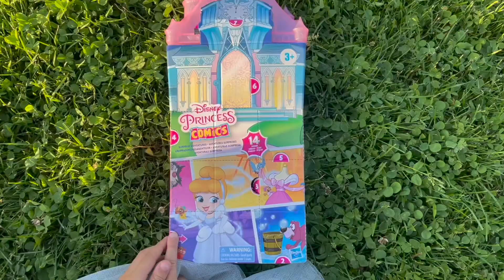Princess comics unboxing ! Boston Park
Vamos abrir o princess comics ao ar livre !